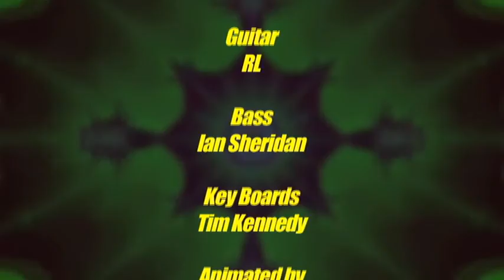Only One Star In My Life Featuring Raggs Gustaffe [Official Video]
Only One Star In My Life written and produced by R. Sonny Cole and sung by Raggs Gustaffe.